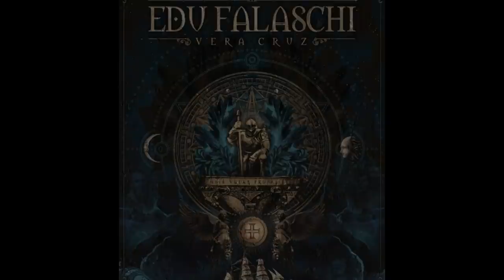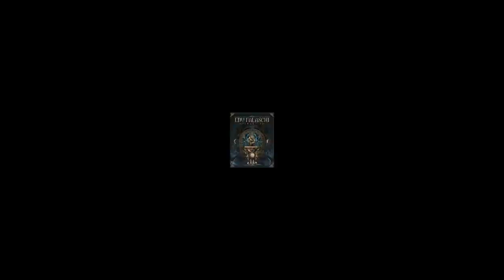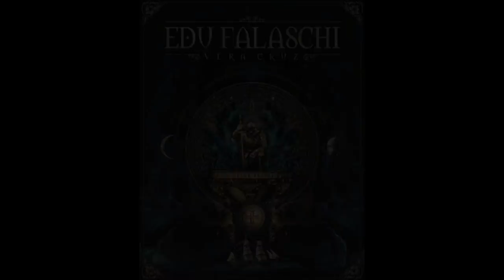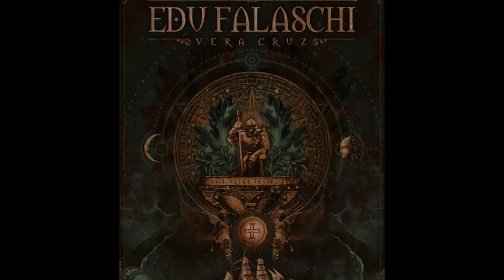EDU FALASCHI - VERA CRUZ [Complete Album HD]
Edu Falaschi (vocals and production)
Thiago Bianchi (coproducer)
Roberto Barros (guitar)
Diogo Mafra (guitar)
Fabio Laguna (Keyboard)
Raphael Dafras (bass)
Aquiles Priester (drum)

Setlist:
1- Burden 00:00
2- The Ancestry 02:00
3- Sea of Uncertainties 07:49
4- Skies in Your Eyes 12:40
5- Frol de La Mar 17:02
6- Crosses 17:59
7- Land Ahoy 22:38
8- Fire With Fire 32:15
9- Mirror of Delusion 38:50
10- Bonfire of the Vanities 44:15
11- Face of the Storm  47:41
12- Rainha do Luar 55:09
[Bonus]
13- Skies in Your Eyes (Acoustic) 59:13

(All rights are reserved to the owner(s) of the work. I have no credit for this copyrighted work.)